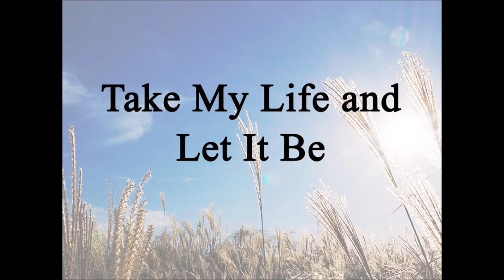Take My Life and Let It Be